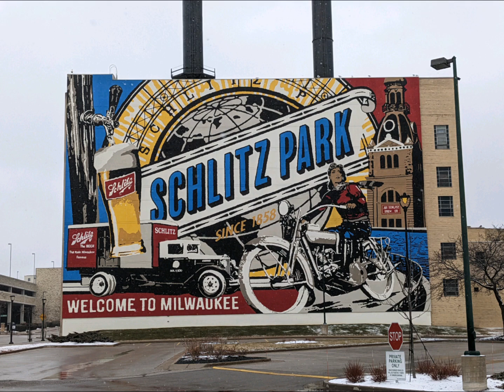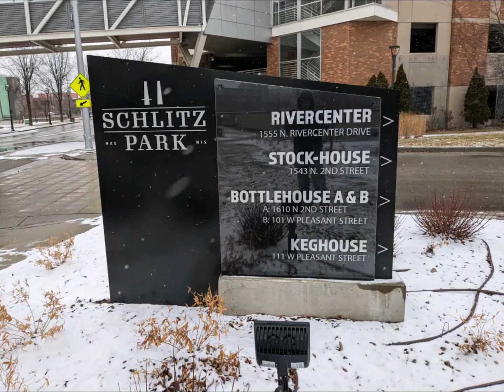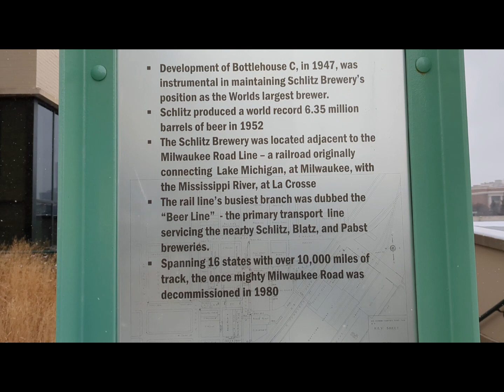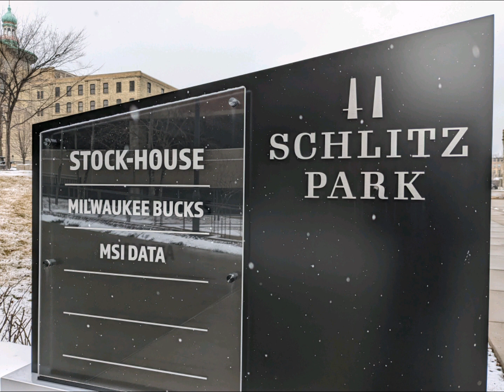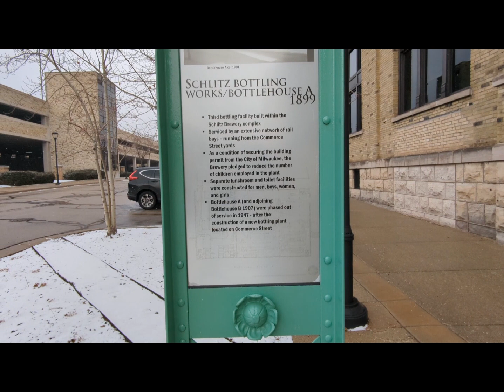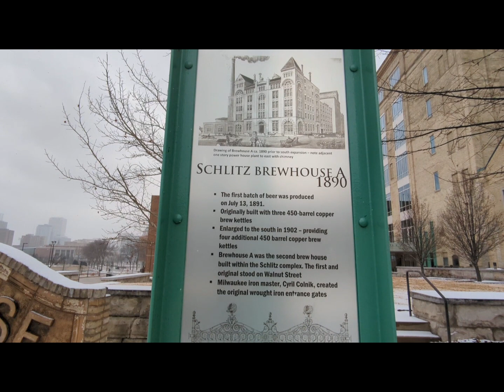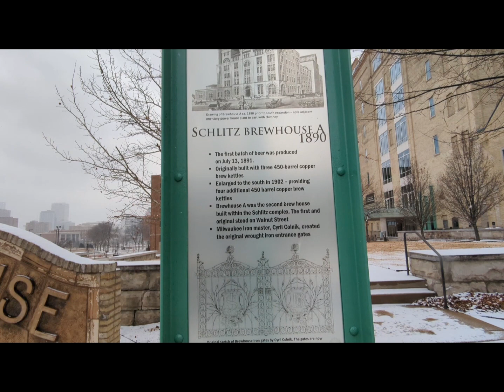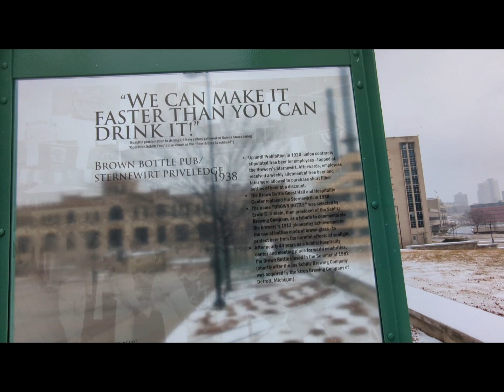Schlitz Brewery (Park), Milwaukee, WI, Exploratory walking tour- discover what is there!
Schlitz Brewery (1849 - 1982) was the largest brewery in the USA at its peak production, and made famous the brown bottle used to protect the freshness of its beer.  From August Krug to Joseph Schlitz to the Uihlein family, Schlitz was a major player in the brewing industry and a pillar of Milwaukee industry.  Please add your stories and comments about Schlitz in the comments section.  Thank you!